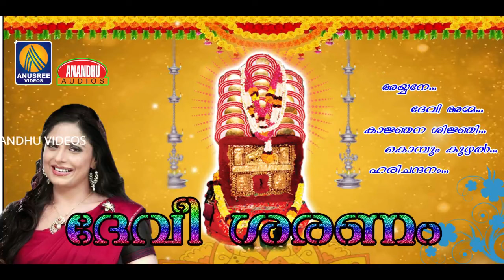ദേവീ ശരണം|Devi Saranam |Kuthiyotta Paatukal,malayalamdevotional songs 2018,Jukebox